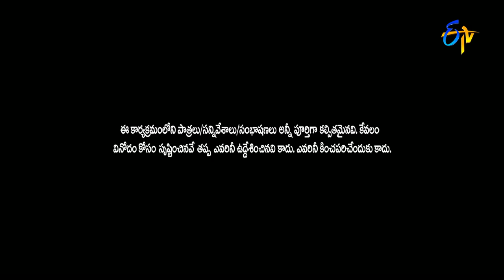Chammak Chandra Performance – Extra Jabardasth - 26th August 2016 – ETV Telugu